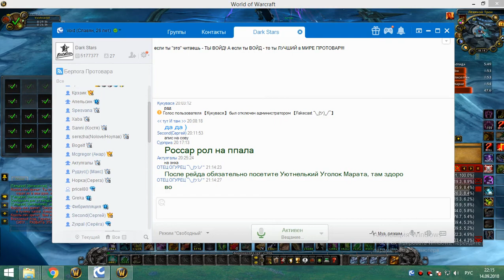3я часть обычки пятница 14 09 18